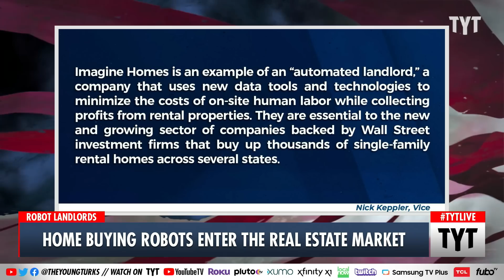Your Next Landlord Could Be A Robot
Corporate landlords are totally removing humans from the entire process of renting a place to live. Ana Kasparian discusses on The Young Turks. Watch TYT LIVE on weekdays 6-8 pm ET.

"I am standing on the stoop of an empty brick row house in Pittsburgh, looking into my phone and rotating my head from side to side. The house is in an alleyway facing the back of a church. The mailbox is stuffed with rain-soaked junk mail.

The rental company’s website finishes scanning my face and an algorithm decides that I do resemble the photo on the passport I uploaded earlier. I get a text with a temporary six-digit key code. There is no one waiting to greet me as I enter."

221130__TB02HomeBuyingRobotsEnterRealEstateMarket